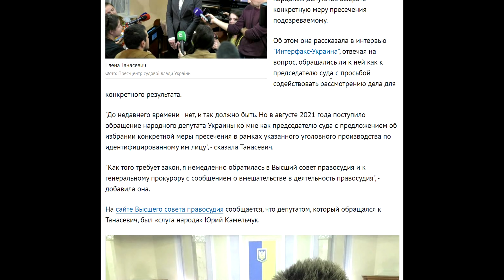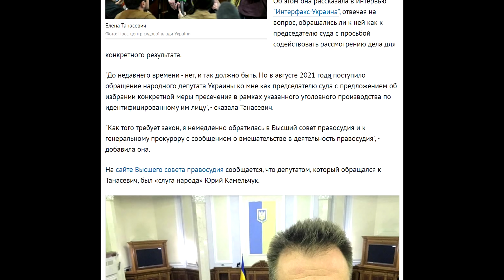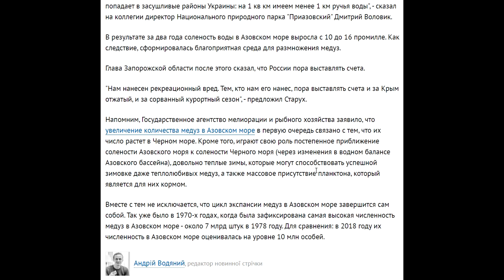Скандал недели! Зеленский в бешенстве! Слуги народа опять его опозорили!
Позорное поведение народных депутатов из фракции Слуг Народа.

Ссылка на мою страницу в Facebook, где вы можете мне написать